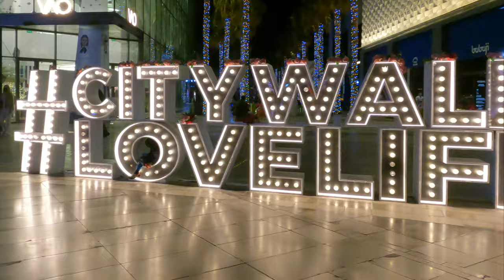City Walk, Dubai || A perfect place for an evening walk || Vlog # 6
City Walk is an ideal outdoor destination situated at the heart of Dubai with beautifully designed outdoor spaces, fountain show, restaurants for dine in, kids activities and many more. You can experience street shopping with awesome ambience. Because of pandemic some must visit areas were closed.